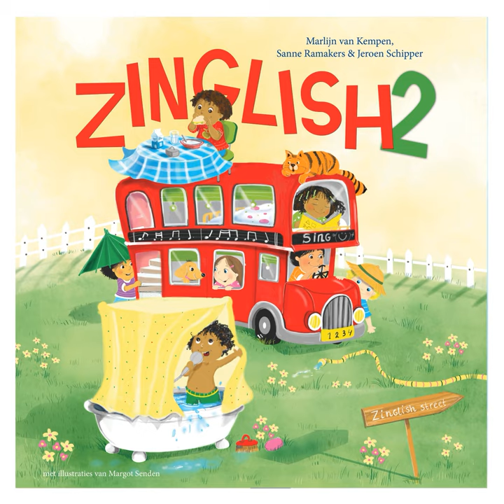Ready to go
Ready to go · Jeroen Schipper

Zinglish 2

Producer: Izak Boom